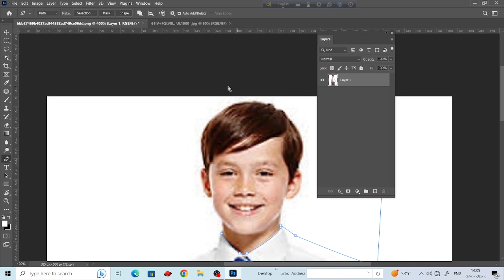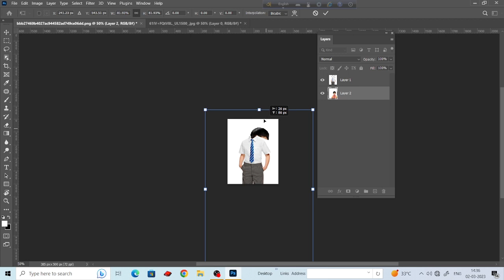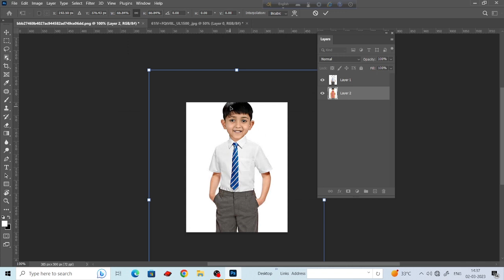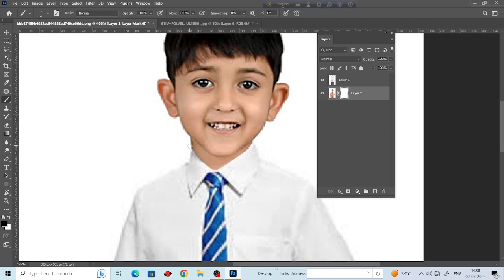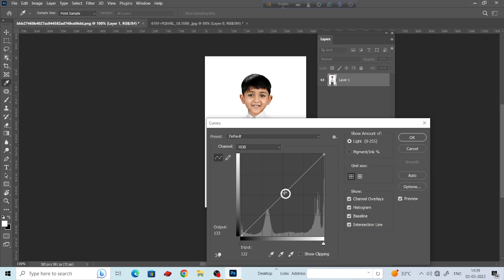HOW TO CHANGE SHIRT IN PHOTOSHOP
[Photoshop]
[Illustrator]
[coral draw]